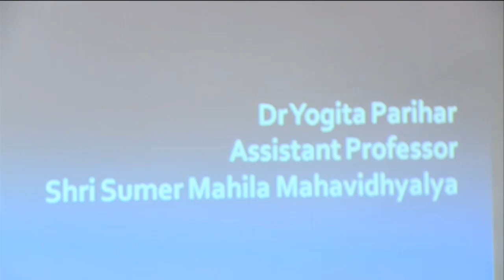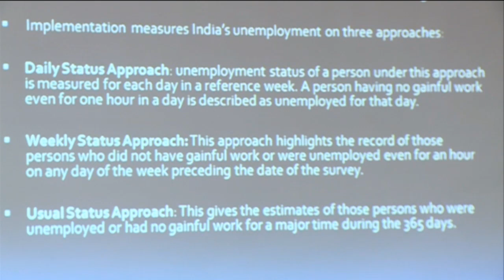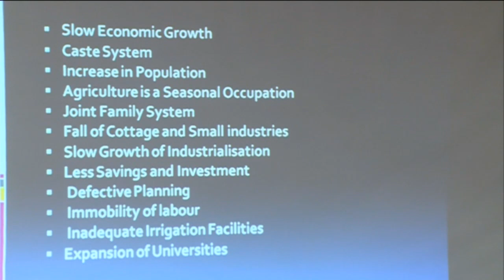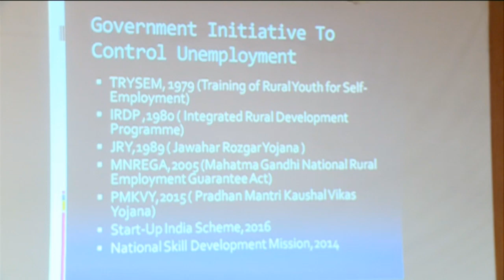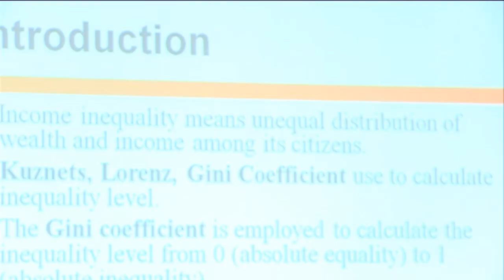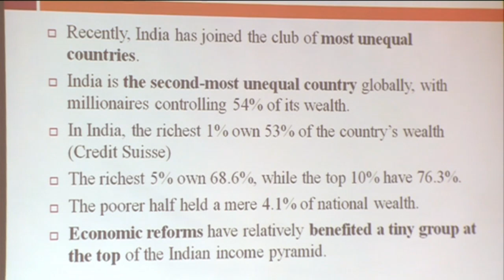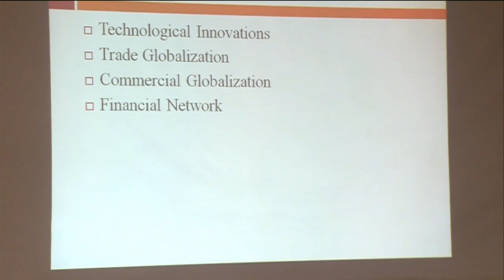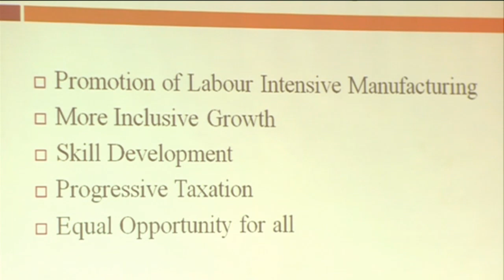FDP on "Economic Policies in India"- Unemployement,Income,Inequality by Dr. Yogita Parihar